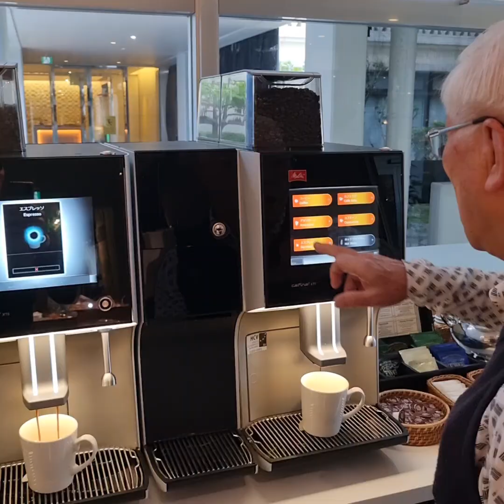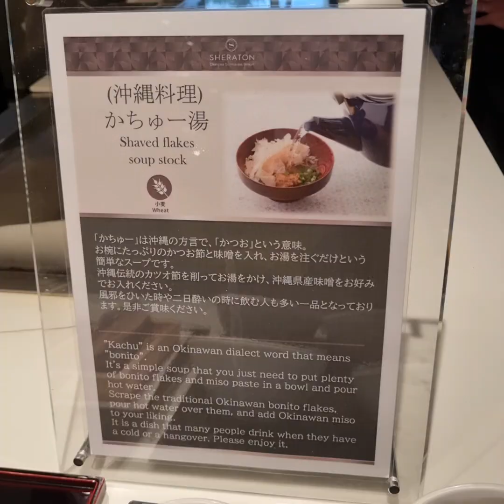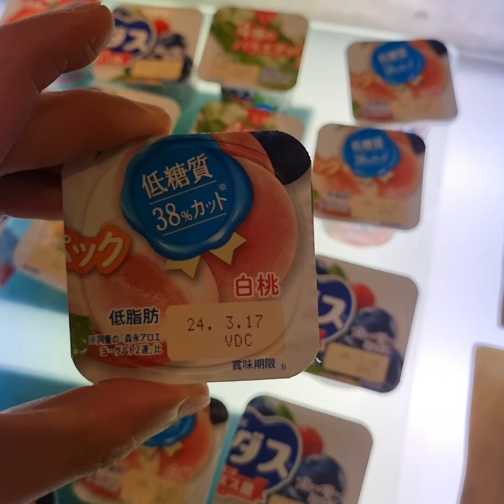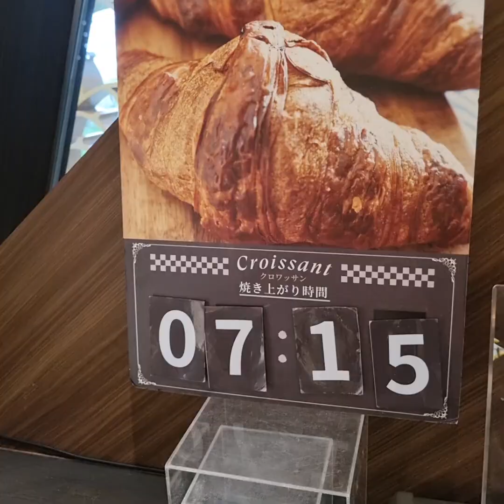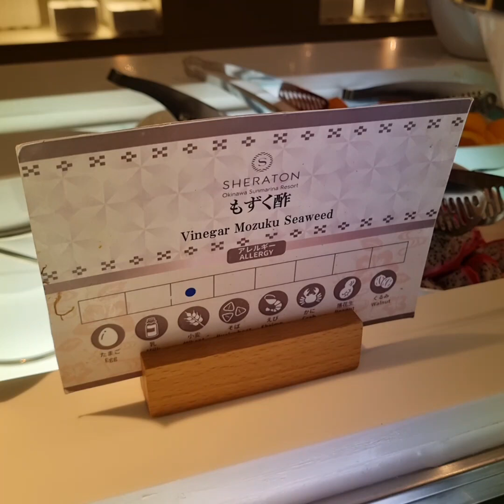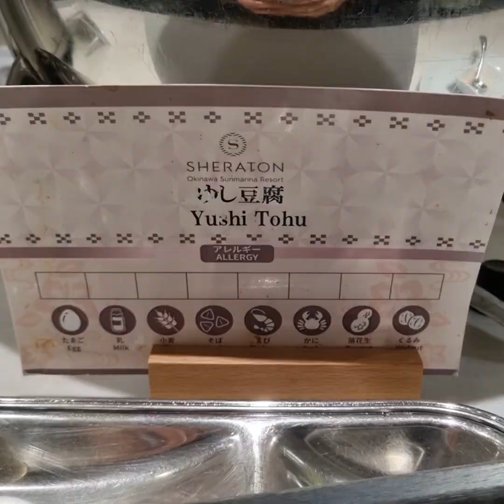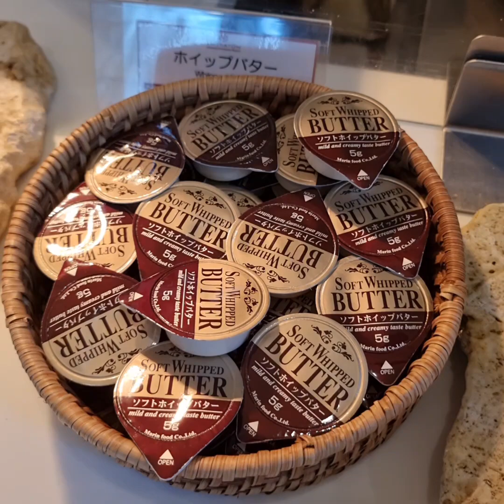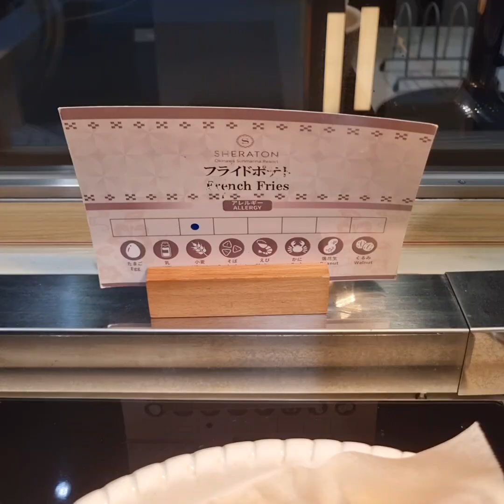🇯🇵 Chef Miyazato Crazy Omelette! Senses Breakfast Buffet - Sheraton Sunmarina Resort Okinawa Japan🇯🇵